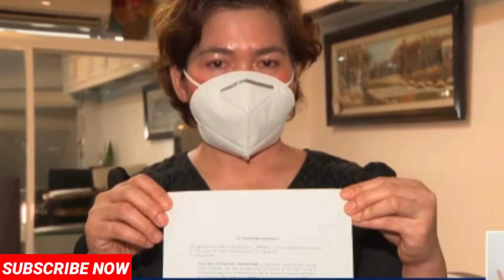LUIS MANZANO MAY BALAK NA PAG PAPA-KAMATAY! ROBIN PADILLA MALINAW NA NAGING WITNESS SA SCAM NI LUIS!